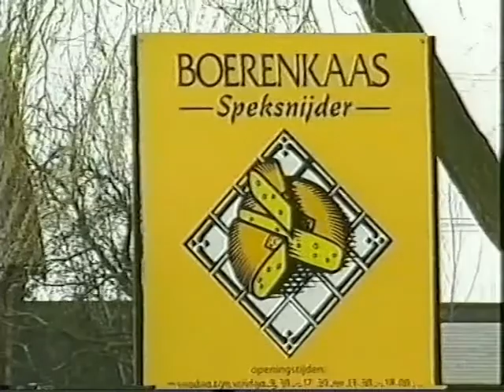Filmpje Jan den Besten trofee 2000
Uit de oude doos,